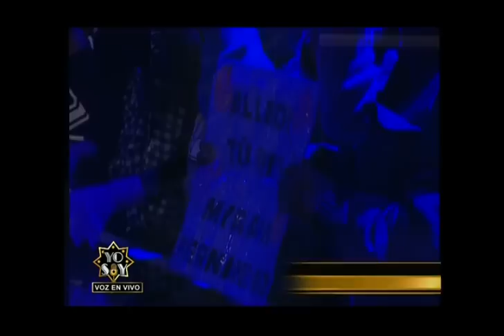Myriam Hernandez conmovió al jurado de Yo Soy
Mira el programa completo aquí:

Web patricia soriano alvarado patricia soriano alvarado